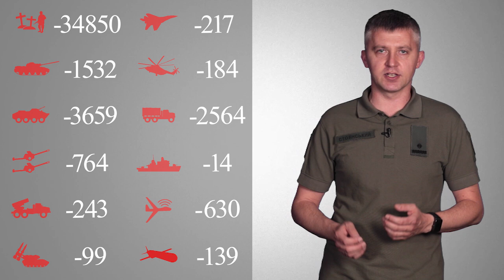Втрати рф станом на 26.06.2022